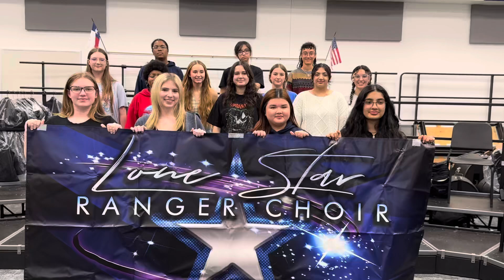Lone Star Choir